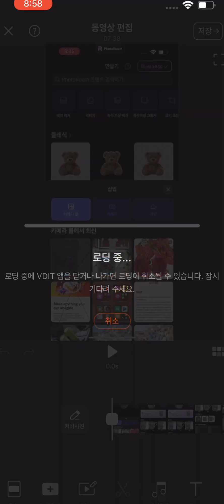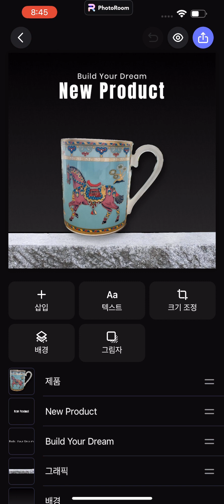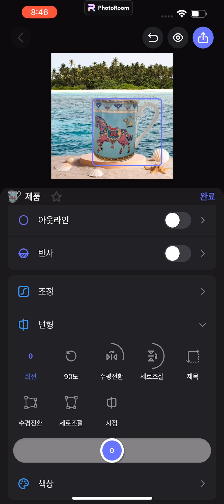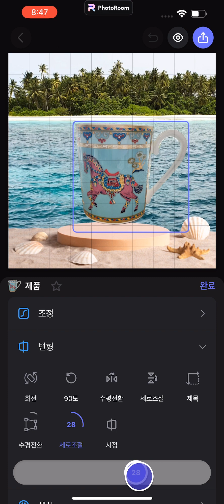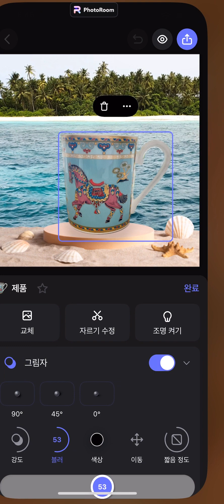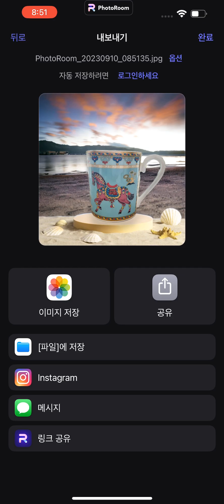애플사진속 숨은기능과간단한편집 포토룸